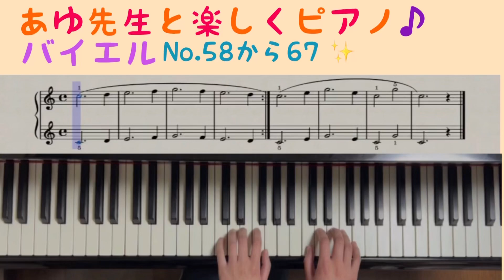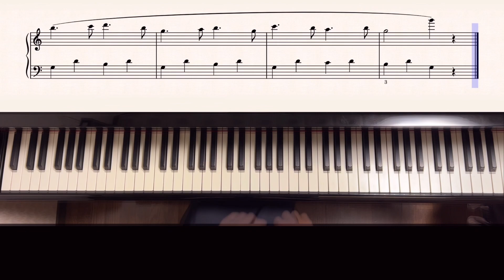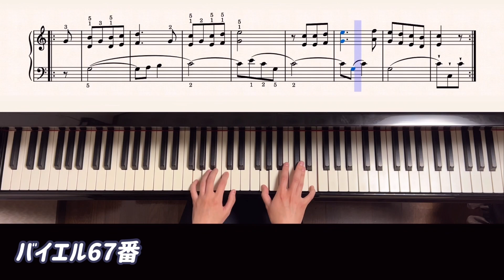バイエル№58から№67（楽譜付き）～初級者のためのバイエル練習動画です～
全体的に少しゆっくりめに弾いております。

左手の分散和音は同じ音のようで少し違う音の形が出てきたりするので間違い探しのような気分で音をよく見てください(^^)

弾く前に、爪は必ず切り揃えておきましょう。
長さはてのひら側から爪が見えない程度が良いです。

練習時に気をつけてほしいことは、
楽譜に記載されている指番号を守って弾くクセをつけることです。
最初に指番号を無視して自己流で弾いてしまうと曲の完成度に時間が
かかってしまいます。

2つ目は、覚えて弾かずに楽譜をしっかり見ながら弾くようにしましょう。
鍵盤ばかり見て顔が長時間下に向かないように気をつけて下さい。

3つ目は、短い時間でも良いのでできる限り毎日練習するクセをつけましょう。
1週間の内、1日だけ3時間練習するより1週間毎日20分ほどする方が効果はあります。

あとは、弾けるようになった自分を想像して楽しん練習しましょう！